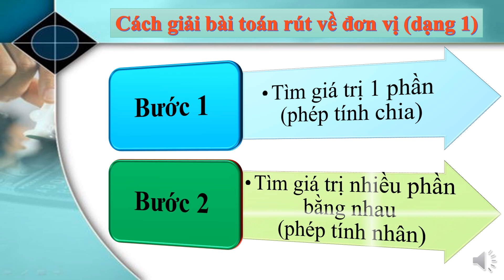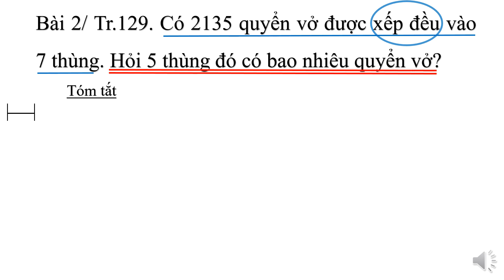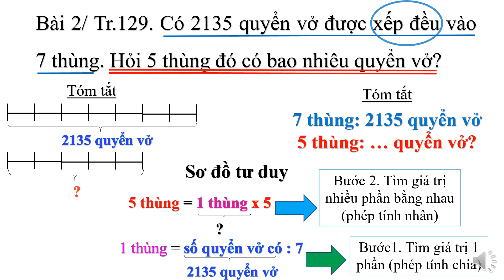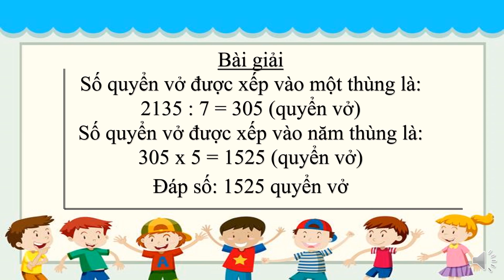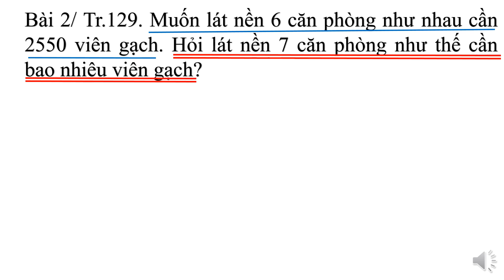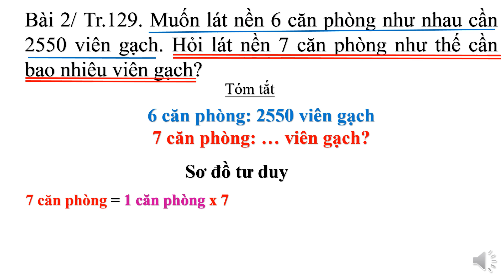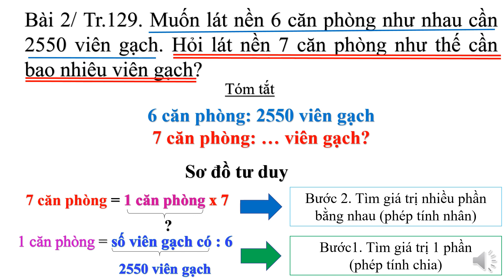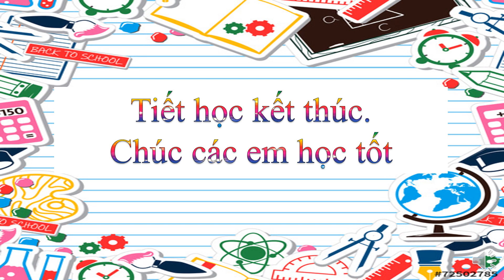Khối 3 Toán Luyện Tập Tr 129